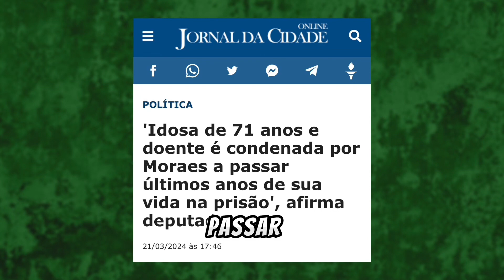Idosa de 71 anos poderia ter dado o gópi ao a Brasil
Indignação geral após idosa ser condenada por estar em frente ao quartel em Brasília